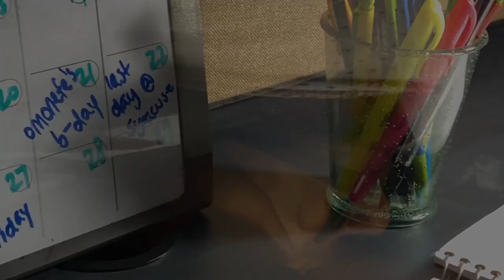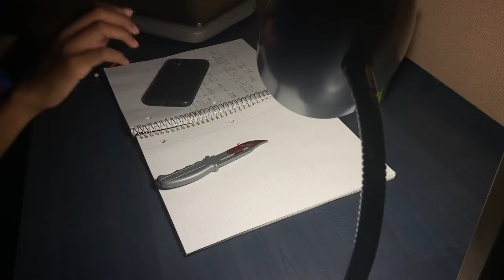"Sorrow & Pain" (2020) | James Hutchinson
Syracuse University | Filmmaking Workshop: Concepts

By James Hutchinson
Featuring Jordan Bullock & Sophia DiLeo

AUDIO: DamProg Music